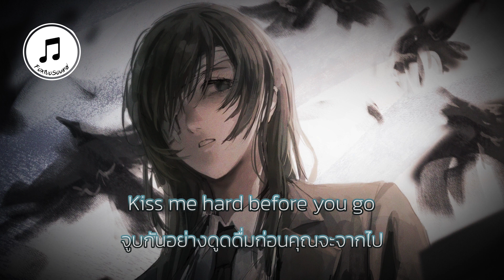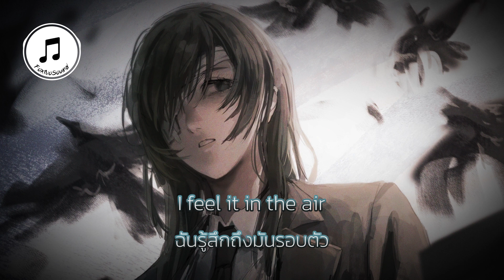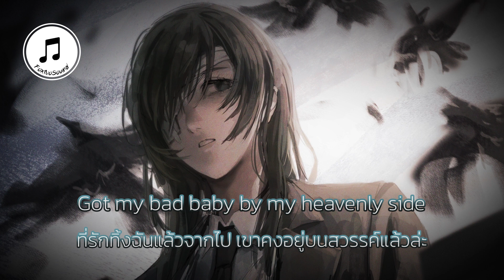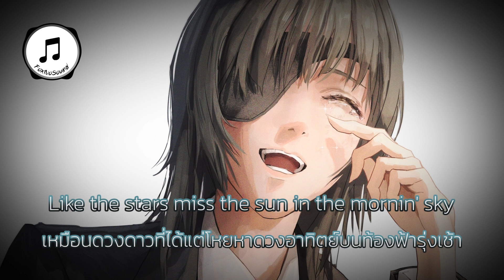【 แปลเพลง 】Summertime Sadness - Lana Del Rey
【 ขอแค่นายเท่านั้นที่ไม่ต้องตาย  】
⬇⬇⬇ อ่านเพิ่มเติม ⬇⬇⬇

📌 คําศัพท์น่ารู้
1.heel = ส้นเท้า, คนเลว, ขี้ขโมย
2.pale = จาง, อ่อน, หม่นหมอง

🔔 ช่วยอ่านหน่อยนะ 🔔
- ขอเพลงได้ที่ COMMENTS, ช่องทางสนับสนุน
- มีให้โหวตเพลงที่ COMMUNITY ถ้ามีอะนะ
- การ สนับสนุน หรือ การ COMMENTS ช่วยให้เราอยากทำต่อ

ทุกการสนับสนุนจากช่องการใดก็ตามจะช่วยให้เรามีกำลังใจในการทำมากขึ้น
【 ขอบคุณนะ 】

📄 PICTURE INFORMATION : アキ君は死なないでね & 私の全部 & 姫野 📄

ขอบคุณที่รับชมนะ คอมเมนท์ ด้วยความสุภาพและให้เกียรติกันด้วย
ถ้าคนหลงเข้ามาดูใหม่ก็ยินดีต้อนรับนะ